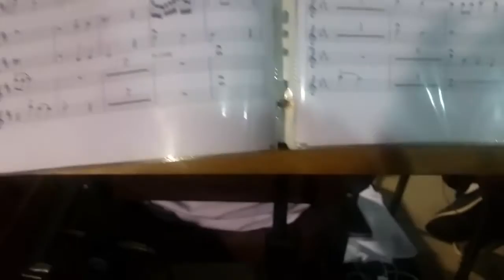Não Há o que Temer (Eu Sou o Senhor) - Maanaim Pedro do Rio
Louvor "Não Há o que Temer" entoado pelo grupo de louvor do Maanaim Pedro do Rio - Petrópolis, RJ.
Curta, compartilhe e assine o canal!

Solo feminino: Suelen Raposo
Solo masculino: Marlon Dias